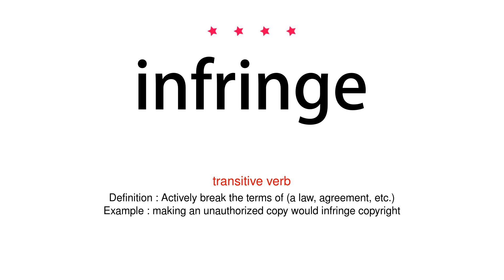How to pronounce infringe - Vocab Today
The pronunciation of the word infringe in Amercian accent is demonstrated in this video. If the word is from another language, such as brand name, it will be pronounced in its original language. Based on the word frequency, this is of 4 stars difficulty.

The word infringe has the following meanings:
1. (transitive verb)
Definition : Actively break the terms of (a law, agreement, etc.)
Example : making an unauthorized copy would infringe copyright